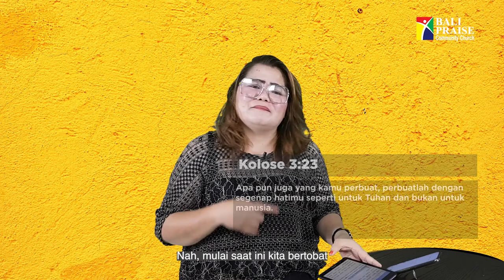KERJA MAKSIMAL - One Minute Sermon (Ps. Shirley Tanujaya) #7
Kiranya saudara-saudari, bapak-ibu semua terberkati oleh pesan-pesan firman Tuhan yang dijabarkan secara singkat.